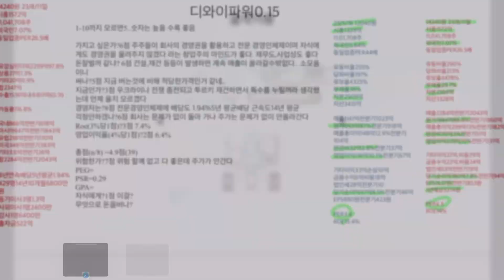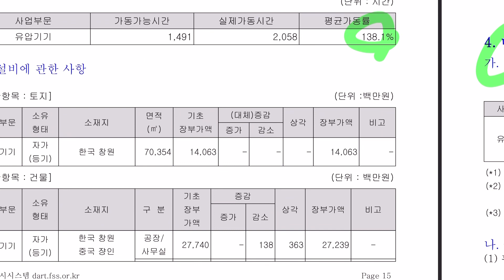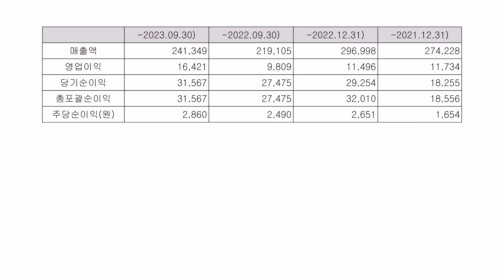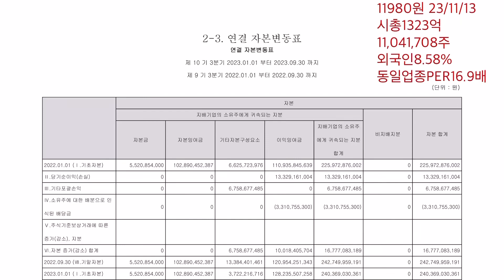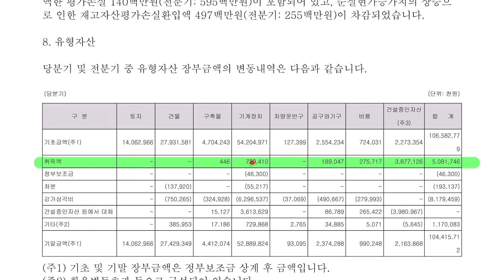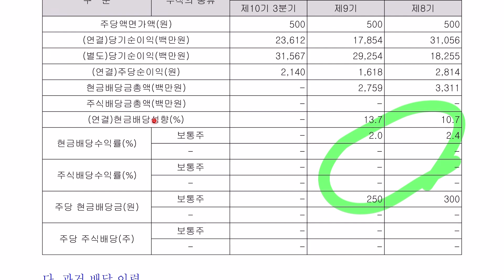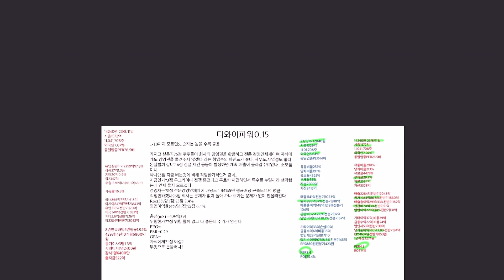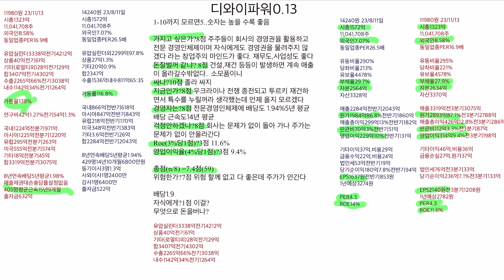디와이파워 23년 3분기 실적확인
1-10까지 모르면5..숫자는 높을 수록 좋음

가지고 싶은가?8점 주주들이 회사의 경영권을 활용하고 전문 경영인체제이며 자식에게도 경영권을 물려주지 않겠다 라는 창업주의 마인드가 좋다. 재무도,사업성도 좋다
돈잘벌꺼 같냐? 8점 건설,재건 등등이 발생하면 계속 매출이 올라갈수밖없다.. 소모품이니
싸나?10점 졸라 싸지
지금인가?8점 우크라이나 전쟁 종전되고 투르키 재건하면서 특수를 누릴꺼라 생각했는데 언제 올지 모르겠다
경영자는?8점 전문경영인체제에 배당도 1.94%5년 평균배당 근속도14년 평균
걱정안하겠나?8점 회사는 문제가 없이 돌아 가나 주가는 문제가 없이 안올라간다
Roe(3%당1점)?3점 11.6%
영업이익율(4%당1점)?3점 9.4%

총점(n/8) =7.4점(59)
위험한가?7점 위험 할께 없고 다 좋은데 주가가 안간다

배당1.9
자식에게?1점 이걸?
무엇으로 돈을버나?

유압실린더3338억전기4212억
상품40억전기61억
기타(로열티외)28억전기29억
합3407억전기4302억
수출2265억66%전기3038억
내수1142억34%전기1264억